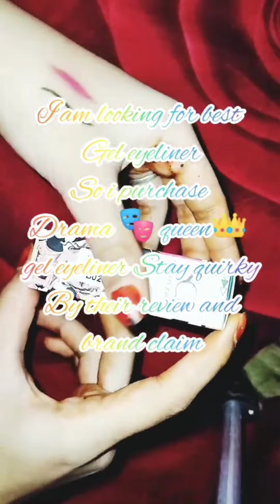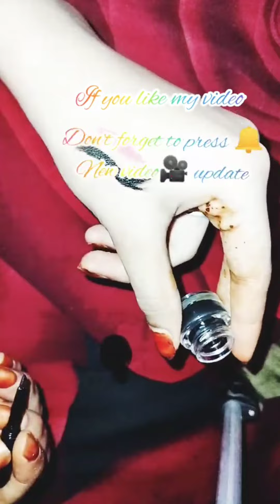review of stay quirky 🎭Drama queen👑gel eyeliner||black|| winsome ✨